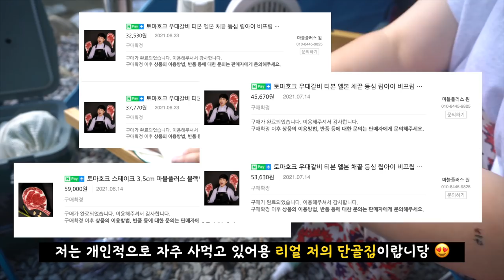NEW 켈티 RUMPUS 4 이뻐서 샀음💜T본 스테이크 먹고 부자된 느낌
안녕하세요 다봉임댱!
오늘은 지난 4월에 펀딩했던 텐트를
이번에 받아서 새롭게 피칭해본 날이랍니당 :)

여름 캠핑 덥지만,
저는 왜이렇게 즐겁당가용?
헤헷,

날씨가 진짜 너무 너무 사람 진빠지게
덥긴 하더라구요. 여러분 지치지말고
모두 모두 에너지 업!! 하세용!

** 이 영상은 마블플러스원에서
  티본 스테이크를 제공 받은
- 스토어 찜이나 소식받기하면 프로모션 시,
혜택 받고 구매하기가 가능해용!
- 저는 주로 네이버 쇼핑라이브 할 때 구매했어요🥰

▶︎ 캠핑장 : 물골숲 캠핑장 (계곡 옆 5번자리)
:: 사장님 진짜 친절하고 좋아요.
▶︎ NEW 텐트 : 켈티 RUMPUS 4인용
▶︎ 고기 : 마블플러스원 티본 스테이크 750g 중량

▶︎ 네이쳐하이크 프레임 ,  헬리녹스 체어원 체어 메쉬 조합
▶︎ 랜턴 스텐드 : 콜맨 제품
▶︎ 클라이밋 에어 매트
▶︎ 네이쳐하이크 여름 침낭
▶︎ 써머레스트 에어 필로우
▶︎  스토브 : 제드
▶︎  프라이팬 : 800도씨 24cm 프라이팬
▶︎  전동 소금통 : 마리슈타이거
▶︎  법랑접시 : GSI
▶︎ 스텐 접시 세트 : 스노우피크

▶︎ 옷은 완젼 옛날 옛날 H&M 에서 구매🥲